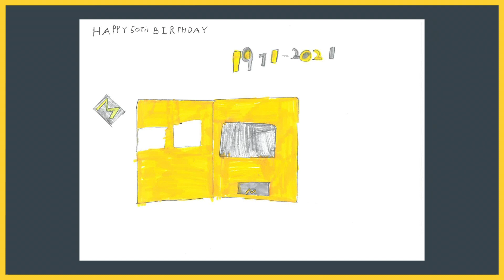Merseyrail 50th Anniversary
Merseyrail is celebrating 50 years of the Merseyrail brand this month as the brand was first seen on trains in October 1971.
It was then that the name ‘Merseyrail’ started to be applied to the Wirral line trains with the Northern line roll-out following the year after along with station entrance signage, timetables, posters and more.

What are your favourite Merseyrail memories?